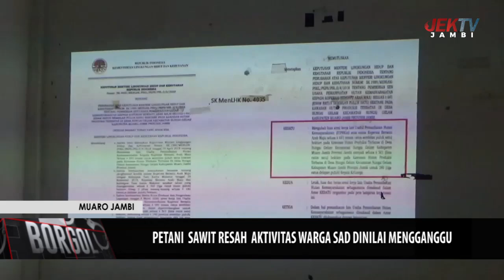PETANI SAWIT RESAH AKTIVITAS WARGA SAD DINILAI MENGGANGGU